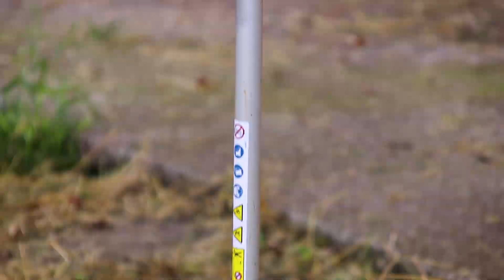Powerful Brushless 36V Loop Handle Grass Trimmer Makita DUR368L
See more information and technical specifications about Brushless 36V Loop Handle Grass Trimmer Makita DUR368L:

Powerful brushless motor with 3 stage speed control
Automatic Torque Drive Technology - increases torque under load
No load speed of up to 6,500rpm
Convenient reverse switch to quickly remove tangled grass
Protection against dust and moisture - XPT technology
Power output 550W
Spindle size M10 x 1.25LH
No load speed
- Hi 6,500rpm
- Med 5,300rpm
- Lo 3,500rpm
Overall dimensions 1,758mm

Hello there, on this channel we share with you various tests and demonstrations with power tools, accessories for power tools and other types of construction tools. We hope that these video materials will help you get an idea of ​​how a certain tool you are interested in, looks in reality and behaves at work. So if you like this topic, we already consider you a subscriber!

Contact ➜ See the "About" section of the channel